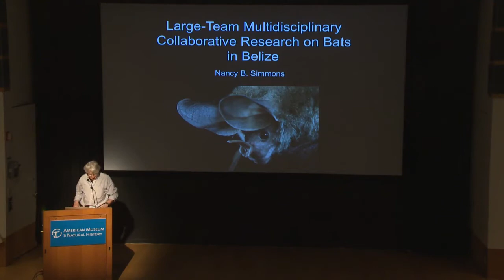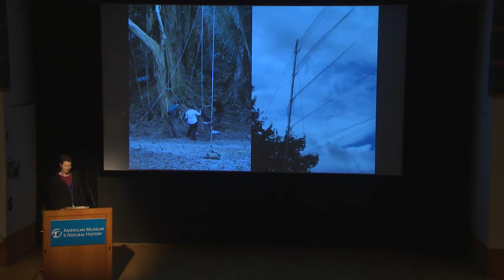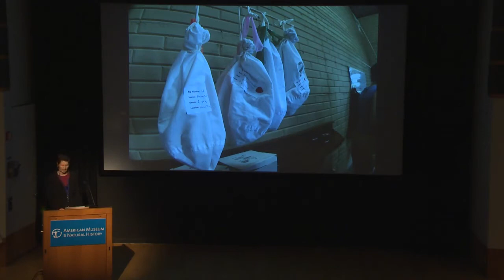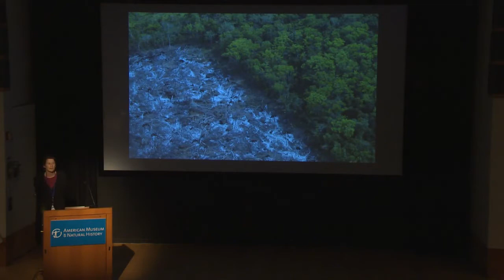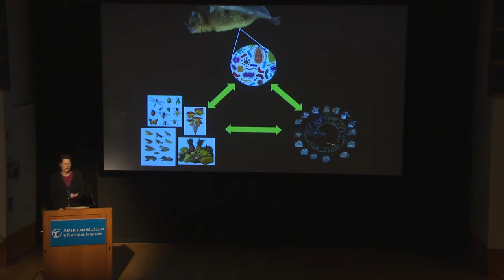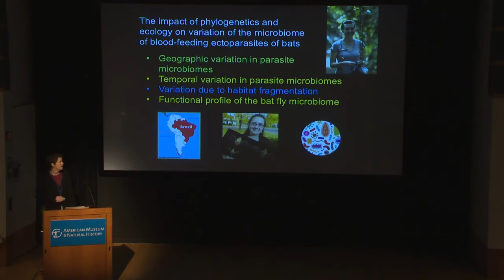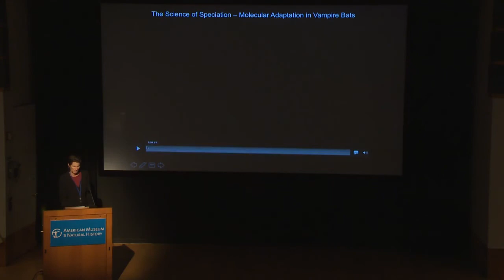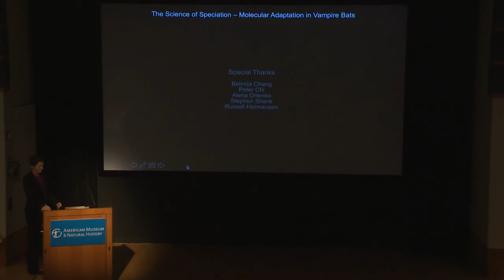Collaborative Research on Bats in Belize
This presentation by Dr. Nancy Simmons was given at the American Museum of Natural History on March 21, 2018.  It describes some of the field research on bats conducted by Simmons and her collaborators and students over 8 years in and around Lamanai Archaeological Reserve in Orange Walk District, Belize.

This talk was given as part of Simmons' 2018 Post-Tenure Review.  The introduction was given by Dr. Joel Cracraft, Chair of the Division of Vertebrate Zoology at the AMNH.